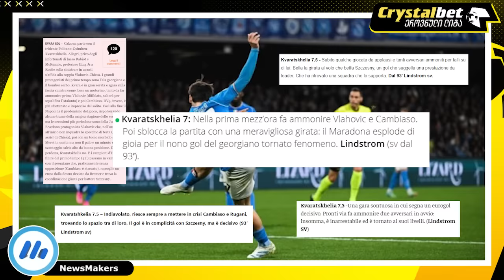ქართველი ფენომენის პასუხი კრიტიკოსებს !